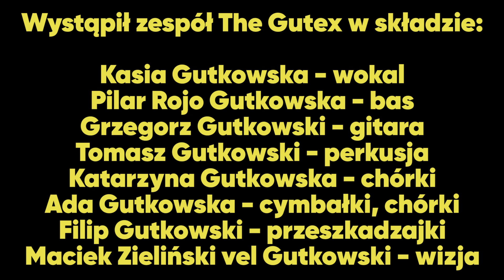Piosenka na 70. urodziny Jureczka